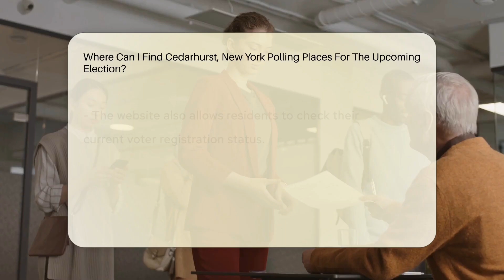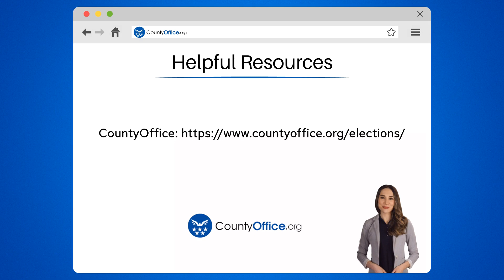Where Can I Find Cedarhurst, New York Polling Places For The Upcoming Election? - CountyOffice.org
Where Can I Find Cedarhurst, New York Polling Places For The Upcoming Election? In Cedarhurst, New York, knowing where to find polling places for the upcoming election is crucial for a smooth voting experience. The Nassau County Board of Elections official website is a valuable resource for locating polling locations, providing detailed information such as addresses and opening hours. By visiting the Board of Elections website, residents can also check their voter registration status and view sample ballots. It is essential to verify your polling place before Election Day to ensure you can actively participate in the democratic process. Stay informed and make your voice heard by accessing the official resources provided by the Nassau County Board of Elections.